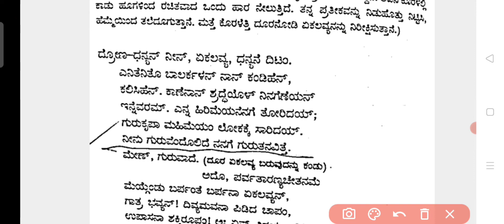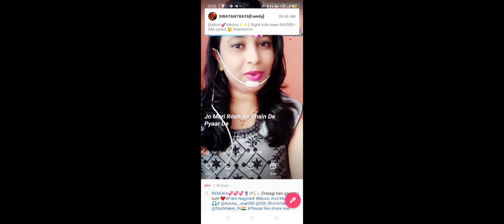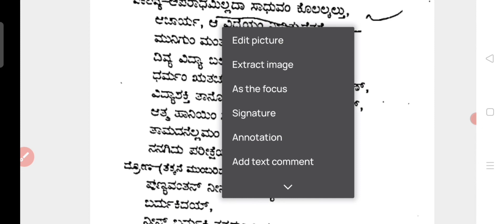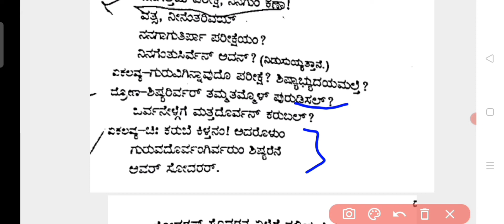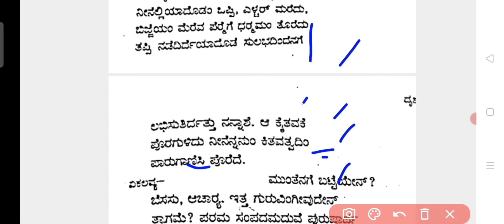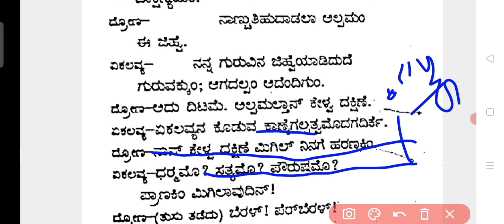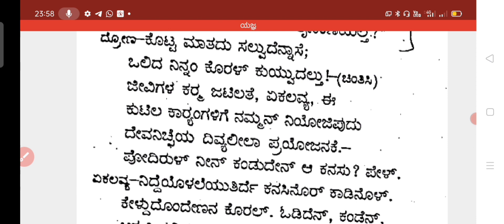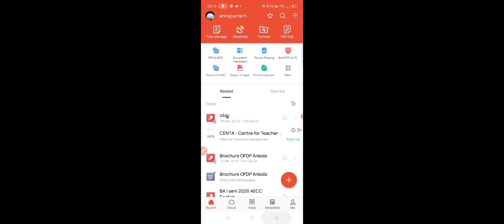ಬೆರಳ್ಗೆ ಕೊರಳ ನಾಟಕ- ಕುವೆಂಪು